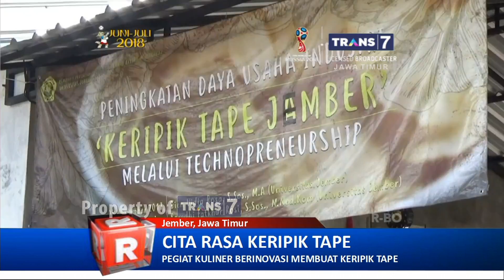TRANS7 JATIM - Unik!! Keripik Tape Khas Jember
Tape.. Hhmm.. Ternyata kuliner yang satu ini bisa dibuat renyah oleh warga Jember. Seperti apa??